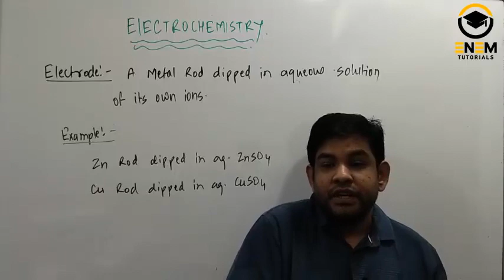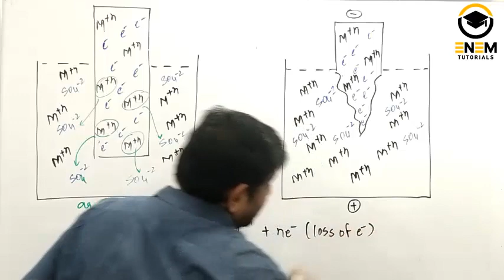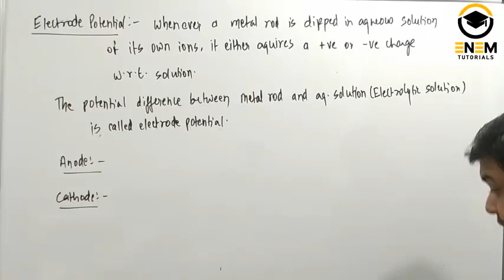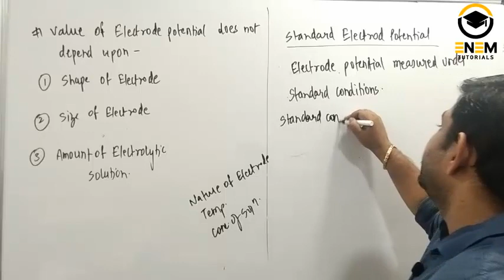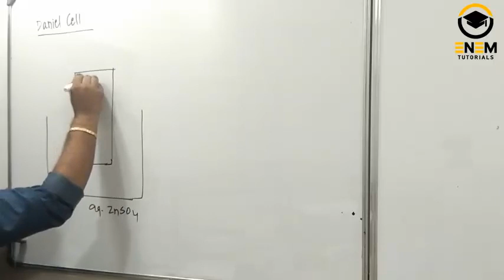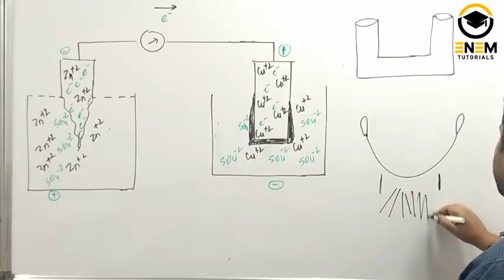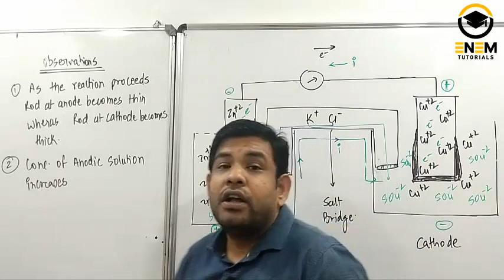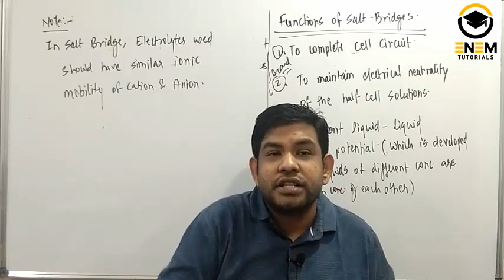ELECTROCHEMISTRY LECTURE 01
This video deals with topic- "Electrode potential, Daniel Cell , salt Bridge etc.  from the chapter "ELECTROCHEMISTRY"(CHEMISTRY CLASS XII), which is an important topic for board exams, JEE-Mains/Adv and NEET.
Video is created by ENEM TUTORIALS and Dr. Mohit Kumar Sahu having 10+ years of teaching experience JEE/NEET coaching. He has worked with numerous institutes both in raipur as well as KOTA.
To study rest of the topics of this chapter download our android app: